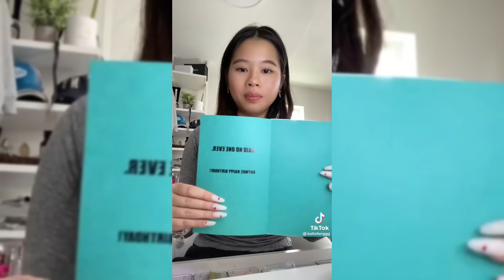GRWM while talking#3 tiktok compilation